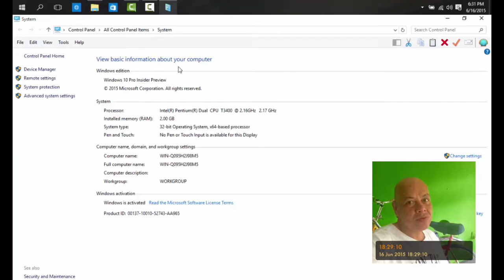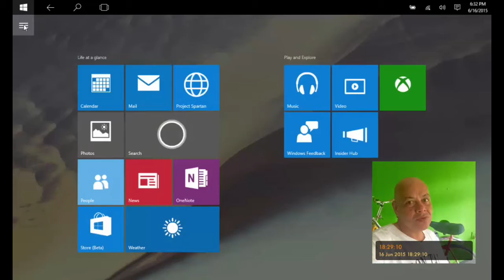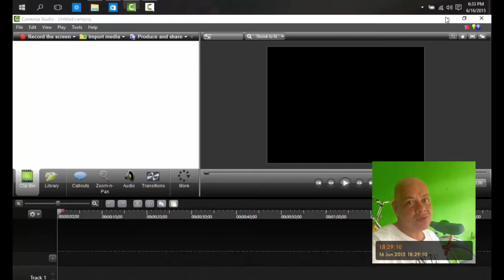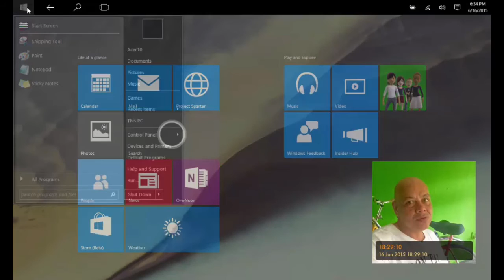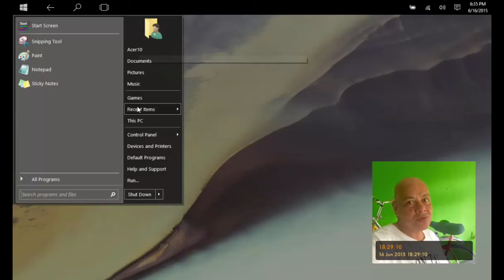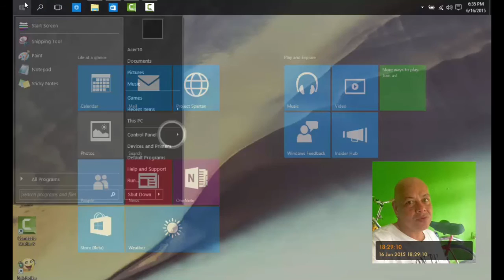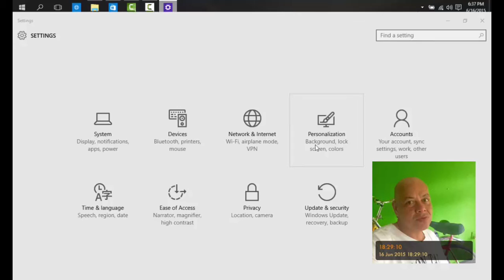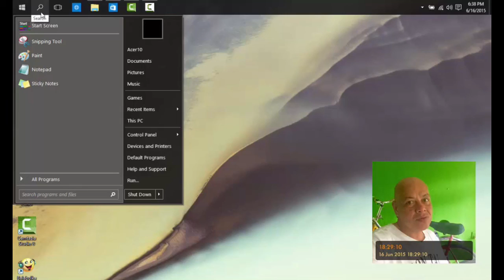HOW WINDOWS 10 - can please all desktop and tablet users in ONE GO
Today i discovered something really nice and NO i will not share it yeat , but simply show it , so that future Windows 10 desktop users , know it will be possible , if they still had any doubts about Windows 10.

Welcome to :
The only start menu for Windows 10 - that will please all users..
Enjoy ..and if you know what i did , keep it quiet , just out of respect for Microsoft (c)